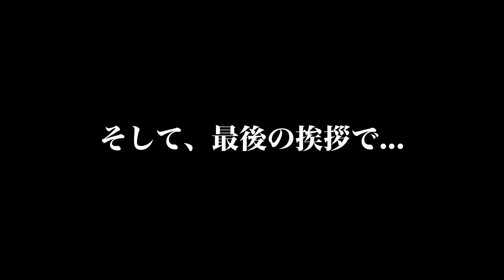【ハローズアクセサリー】ハローズはアクセサリーグッズも豊富です！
ハローズはアクセサリーグッズも豊富です。

鈴木猛大プロと小森麻理プロにご紹介してもらいましたぁ～

DARTS SERVICE KIT（ダーツサービスキット）1,848円

SUPER PRO TUNE UP SET（スーパープロ チューナップキット）2,728円

3 HOLE DART DISPLAY STAND（スリーホール ダートディスプレイスタンド）1,518円

SOFTIP MINI DARTS（ソフトチップミニダーツ）528円

FLIGHT PUNCH（フライトパンチ）1,848円

FINGER GRIP（フィンガーグリップ）308円

【ハローズチャンネル】
ハローズによる、ハローズファンのための、ハローズチャンネルです。
もしくはハローズを知ってもらうためのチャンネルです。

【メッセージ】
ハローズ製品からハローズ選手の紹介など、ダーツのことからダーツ以外のことまで

【出演】
鈴木猛大選手フェイスブック